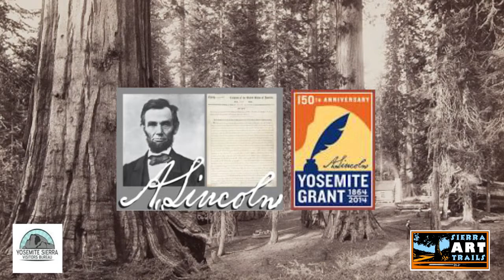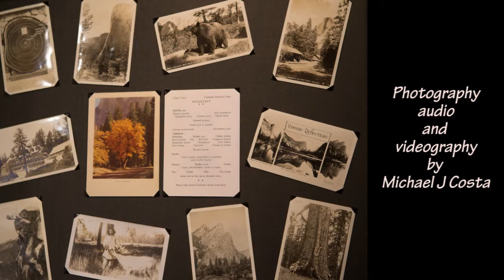ValleyView Exhibit: Yosemite Trails, Currents, and Visions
The artists along the Sierra Art Trails share their Yosemite Grant 150th Anniversary inspired works of art at Stellar Gallery on Gallery Row in Oakhurst - Yosemite's southern entrance.